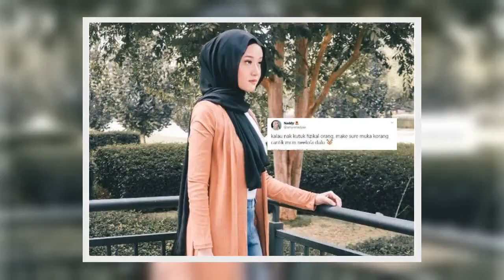✅ Status ‘pedas’ gadis ini undang perhatian Neelofa - “Kaki kutuk memang ada di mana-mana”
✍  SUDAH menjadi 'trend' bagi sesetengah warganet yang senang hati mengutuk penampilan atau wajah seseorang, walaupun individu itu tidak dikenalinya.  Tulisan atau komen mereka dalam memberi pandangan seolah-olah diri sendiri kelihatan sempurna.  Sikap tersebut mengundang rasa jelik seorang pengguna Twitter yang pernah mengalami pengalaman dikutuk oleh orang luar.  ARTIKEL BERKAITAN:   ARTIKEL BERKAITAN:   Gadis berusia 19 tahun yang dikenali Amyra memberitahu, dia selalu dikutuk oleh netizen yang selalu bersikap 'judgemental' terhadap orang lain.   "Biasanya saya dikutuk tidak setanding dengan mereka yang kononnya lebih bagus, lebih cantik dan serba serbi sempurna.     Saya sudah biasa dikomen seperti itu, dan kadang-kadang tidak peduli pun.  "Paling tidak pun saya akan memuat naik status 'pedas' ditujukan kepada netizen yang kaki kutuk ini," kongsinya kepada ...